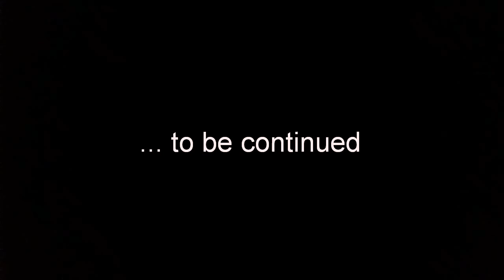iKON 'Love Scenario' - Last Day at Asian Fest | Asian Games 2018